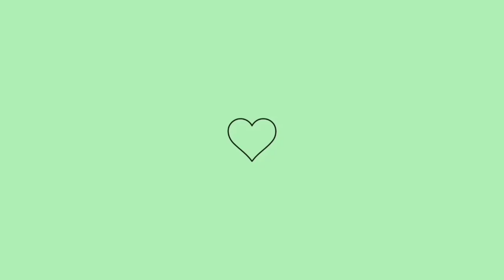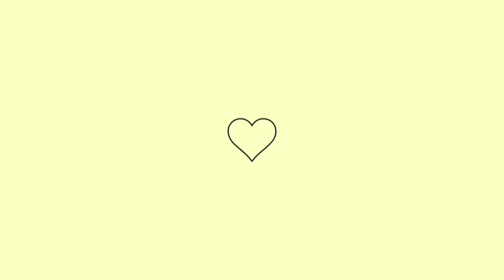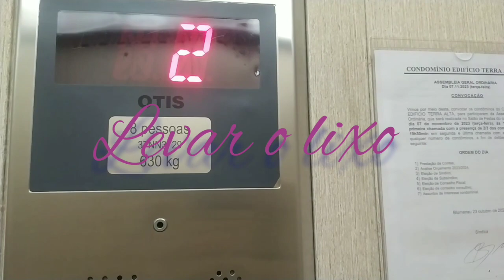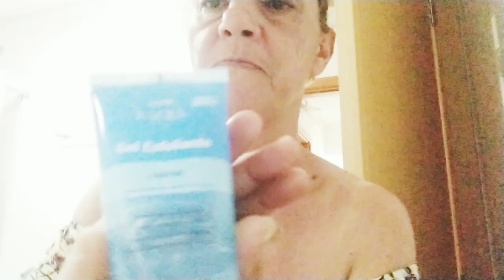VLOG/LIMPEZA/DIA A DIA/ESFOLIAÇÃO NO ROSTO/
oi gente 🤗

No vídeo de hoje é mais um vlog do dia a dia, limpeza, fazendo um cafezinho e cuidando de mim um pouquinho.

AUTO ESTIMA

DEUS ABENÇOE 🙌🏼